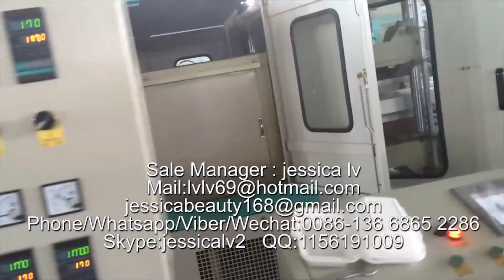fast food tray forming machine